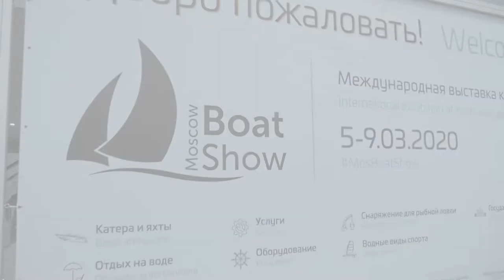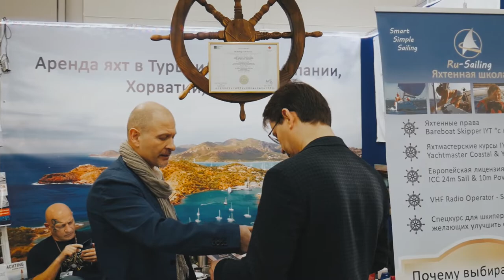Яхт школа "Ru-Sailing" на выставке "Moscow Boat Show 2020"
С 5 по 9 марта 2020 года  в Москве, в Крокус Экспо проходила выставка "Moscow Boat Show 2020", в которой принимала участие яхт школа "Ru-Sailing".

Яхтенная школа Ru-Sailing – это высокопрофессиональные инструкторы с многолетним опытом подготовки яхтсменов.

г.Москва, Нащокинский переулок, д.12а, офис 314.